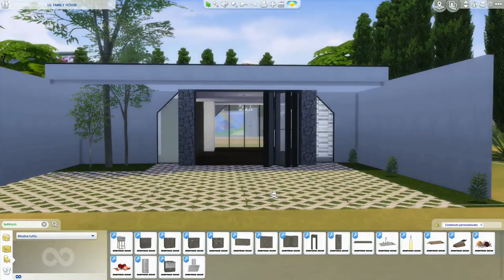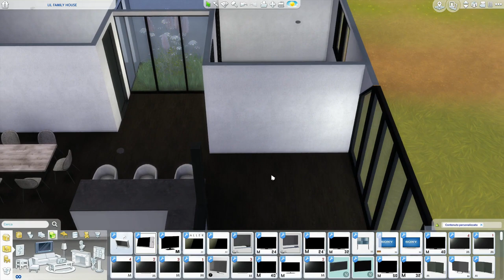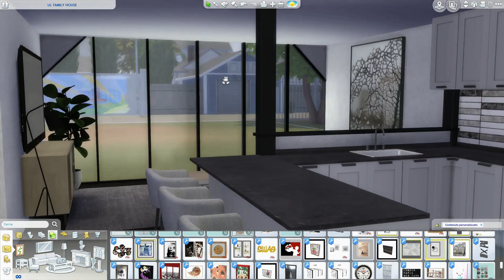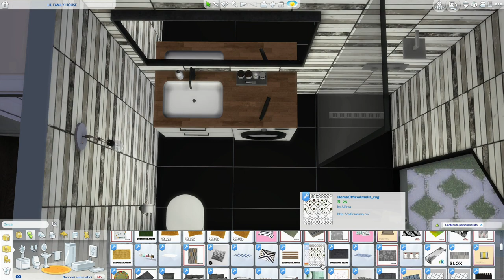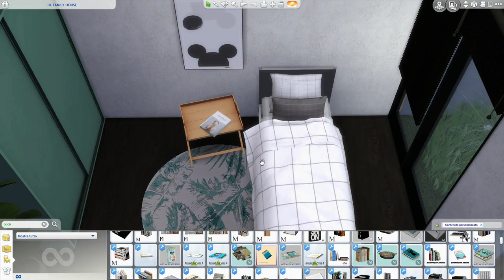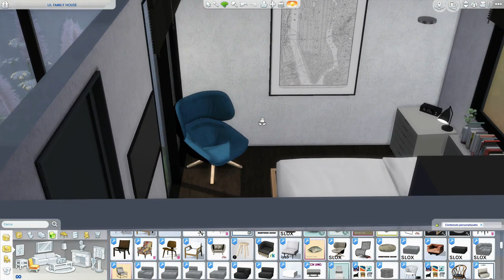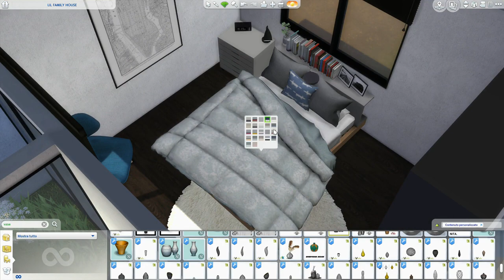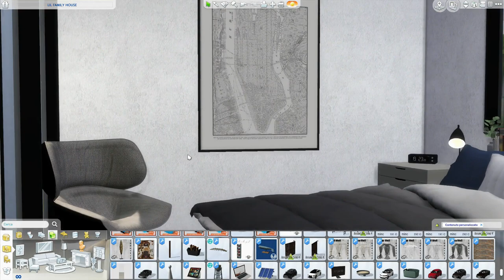The Sims 4 | Lil Family House | Speed Build + Download Link